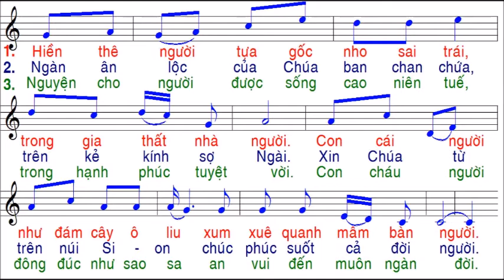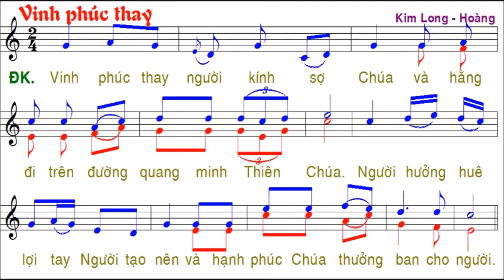Thánh vịnh 127 / nhạc : LM Kim Long ( Vinh phúc thay )